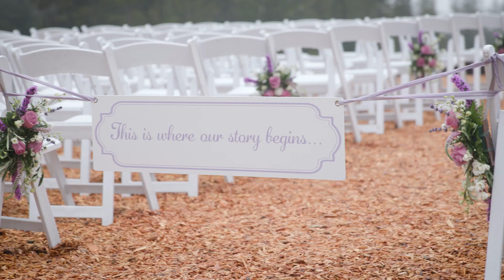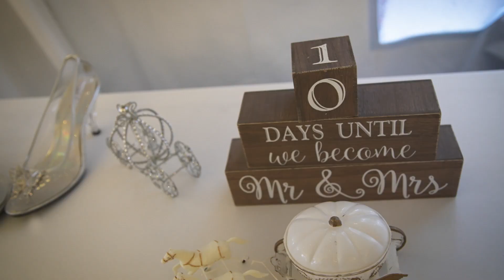Mt Hood Ski Bowl | Oregon Wedding - Sasha + Austin's Highlight Reel [6.12.22]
In this video, Candy Glass Productions shot a beautiful wedding for Sasha + Austin on 6.12.22 at Mt. Hood Ski Bowl in Government Camp, Oregon.